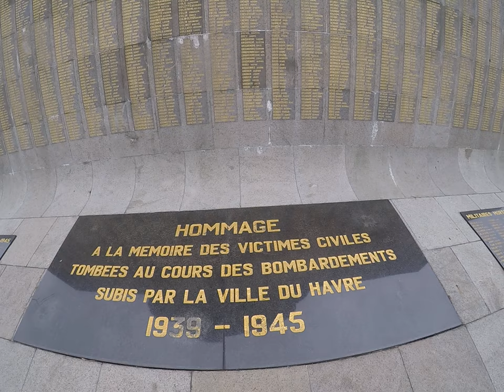Visiting Le Havre, France 🤗 video 1/3